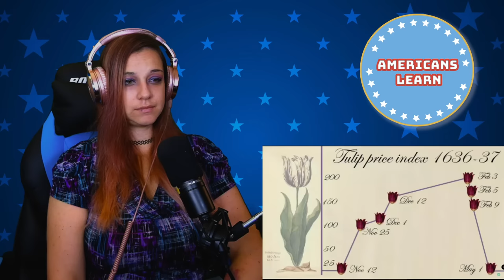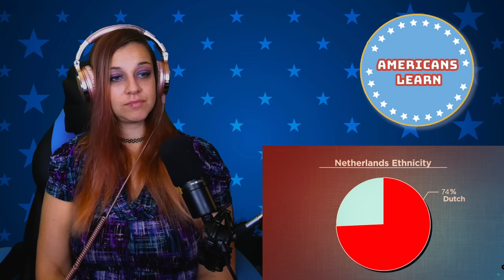Bartender Reacts *I mean, I'd Live Here* Geography Now! Netherlands